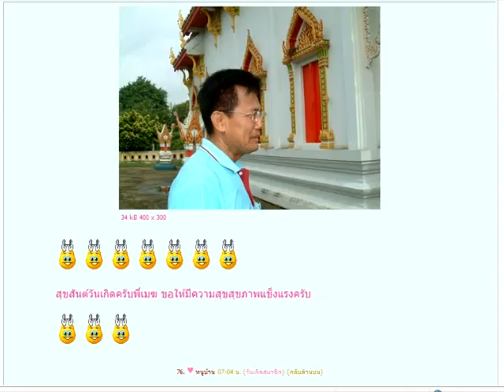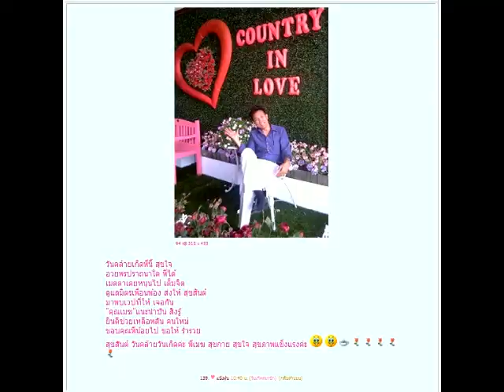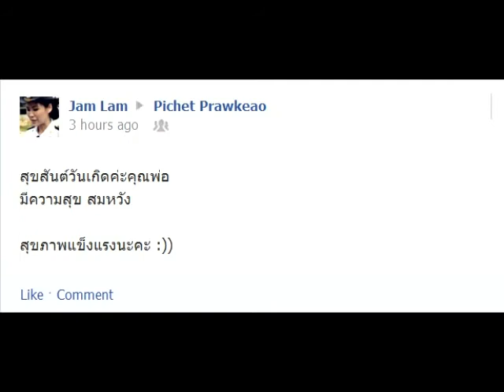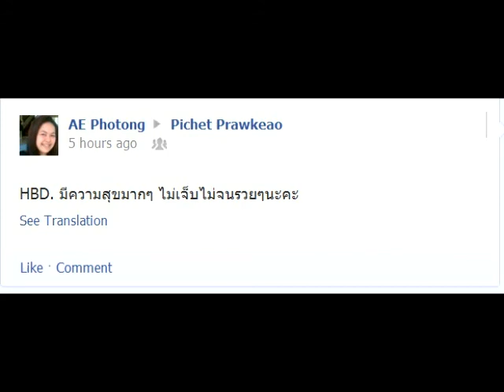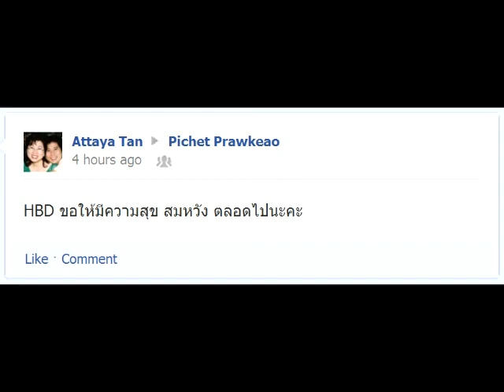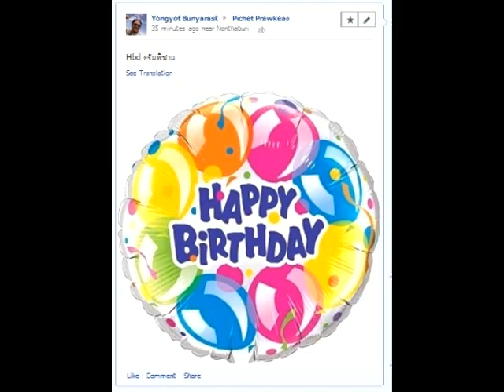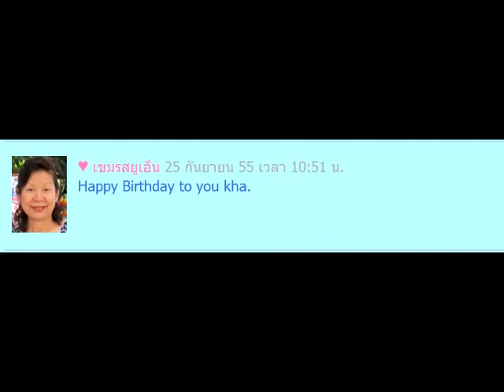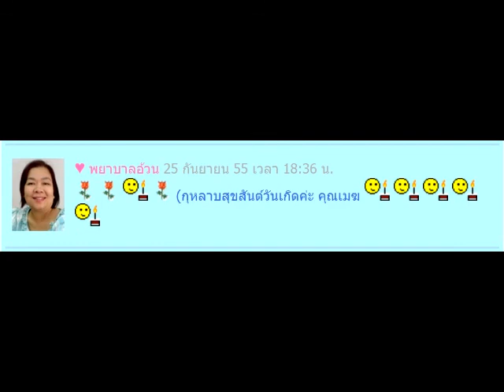อวยพรวันเกิดจากเพื่อน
ขอขอบคุณเพื่อน ๆ  ที่อวยพรวันเกิด ทั้งทางโทรศัพท์โทรจิตร ทางMsn ทางห้องมุมพักผ่อน บ้านคนรักสุนทราภรณ์ บนFaceBook อาจตกหล่นไปบ้างต้องขออภัยมาด้วย
ทางโทรพี่กิตติ ยังคง น้องออมสิน(เอื้องเหนือ)เปี๊ยกทนง แป้งฝุ่น สุ(เค่ออ้าย)และเฮียชอ(หนุ่มป่าโมก)
ทางส่งข้อความ  พี่แฟน ส.พี่กิตติ ยังคง(หนุ่ม)